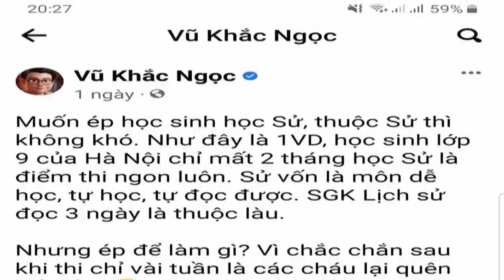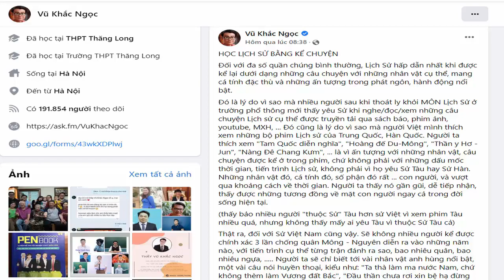Cái nhìn thiển cận về Lích sử của một giáo viên dạy Hoá học